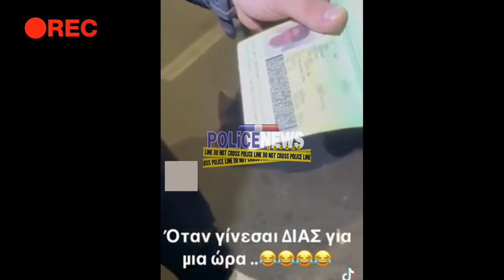Αλβανός προσποιείται αστυνομικό της ΔΙ.ΑΣ. και ελέγχει μοτοσικλετιστές